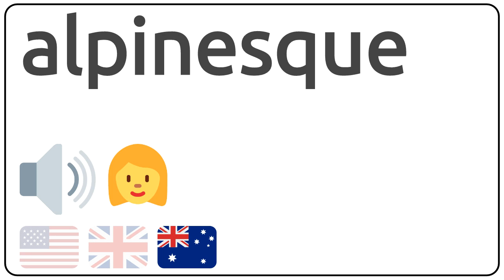How to pronounce alpinesque in english?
How to pronunce alpinesque in english
How to pronunce alpinesque in american accent 🇺🇸?
How to pronunce alpinesque in british accent 🇬🇧?
How to pronunce alpinesque in australian accent 🇦🇺?

Como se dice alpinesque en ingles?
Como se pronuncia alpinesque en ingles?